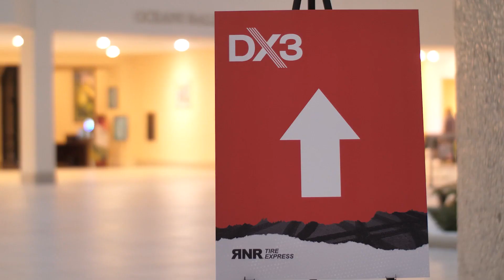RNR's DX3 Annual Conference 2024 | OFFICIAL RECAP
Earlier this year, we held our 2024 DX3 Annual Conference! A conference where all our leaders and team members from RNR's across the nation and our amazing vendors come together to network, learn and set goals for the future on how to better SERVE our communities. We have some exciting things planned for the future!